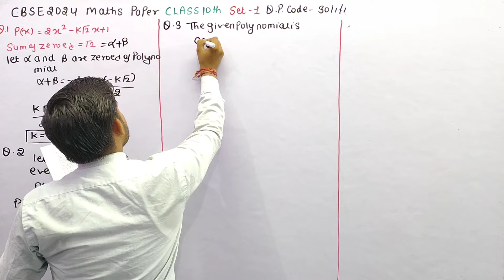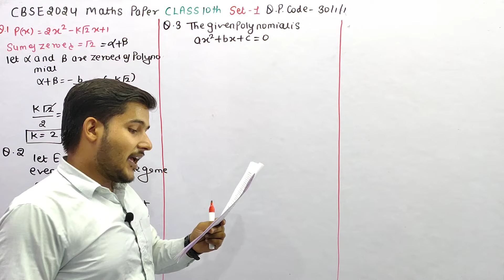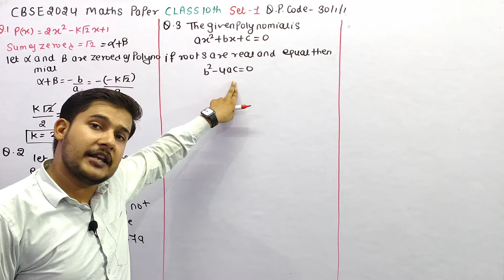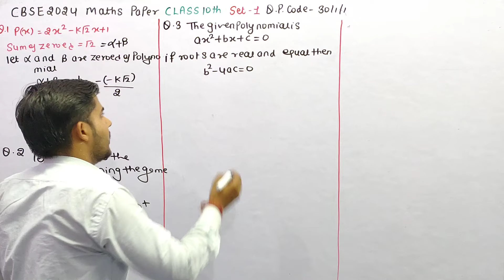If the roots of equation ax²+bx+c=0, a ≠ 0 are real and equal then which of the following relation i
If the roots of equation ax²+bx+c=0, a ≠ 0 are real and equal then which of the following relation is true